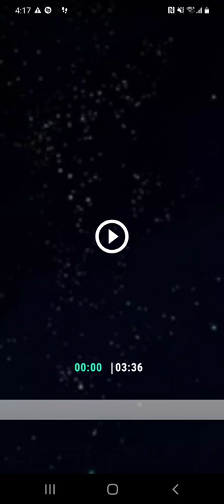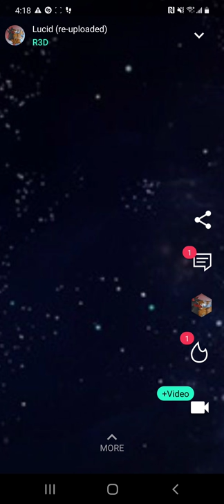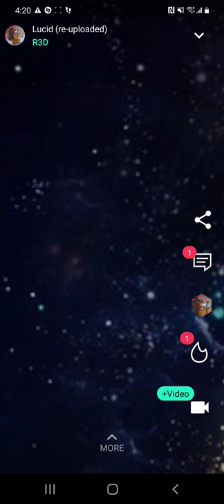Lucid (reuploaded)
i dont not own rights to this track for i have used it out of samples from a different song.